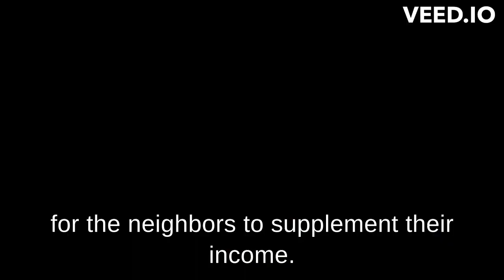A POOR FAMILY STORY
PLEASE LIKE THIS VIDOE